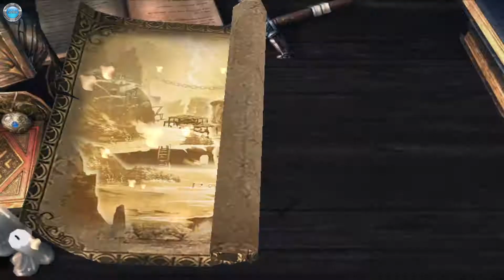Blade of God Gameplay 60fps no commentary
DinXy plays Blade of God on PC using keyboard and mouse and gamepad. Testing the game out, the first 10 minutes or so. NO commentary!